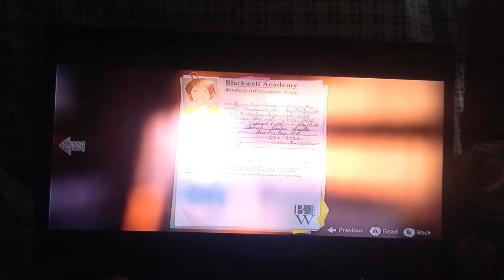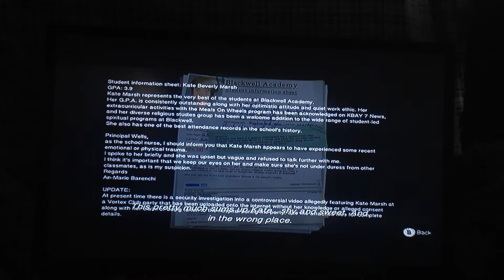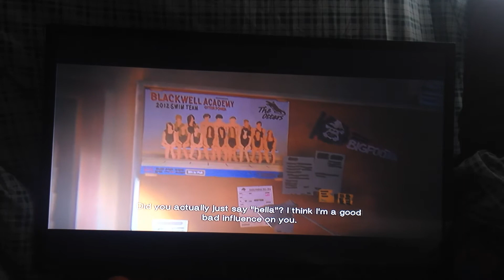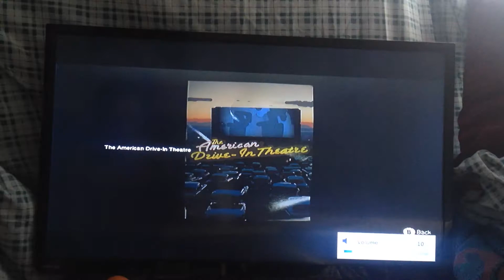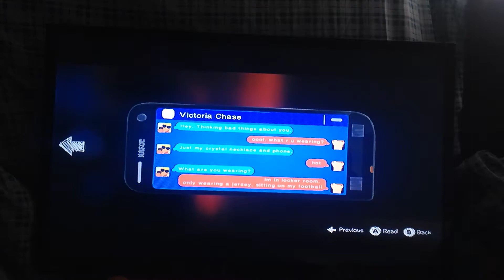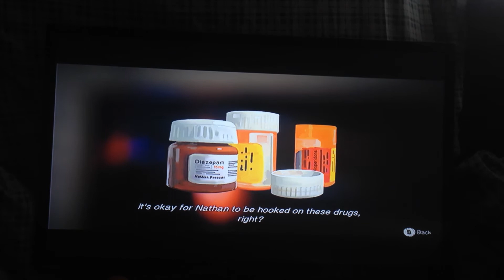Life is Strange episode 3 part 4